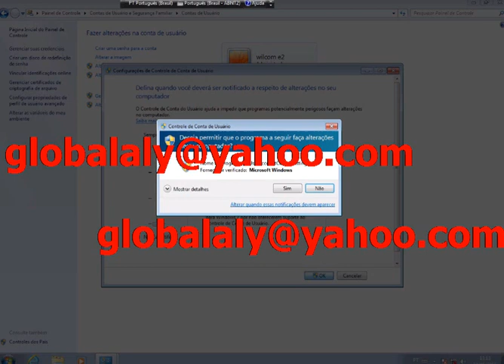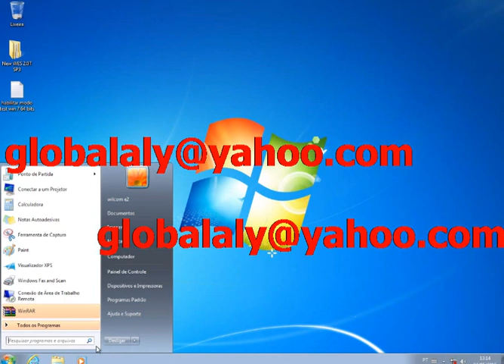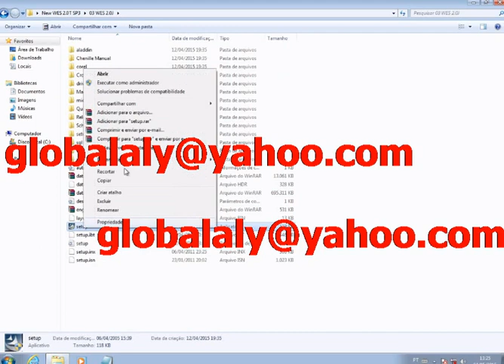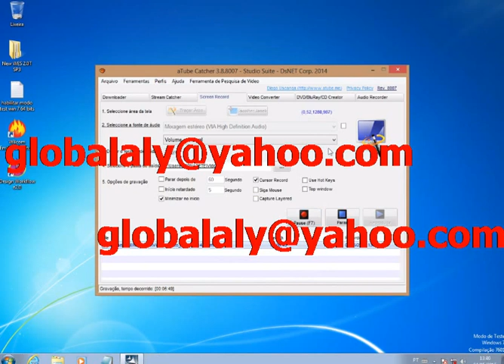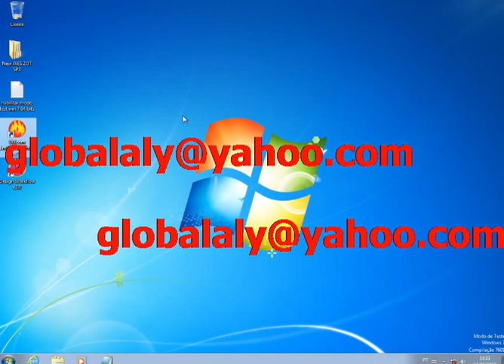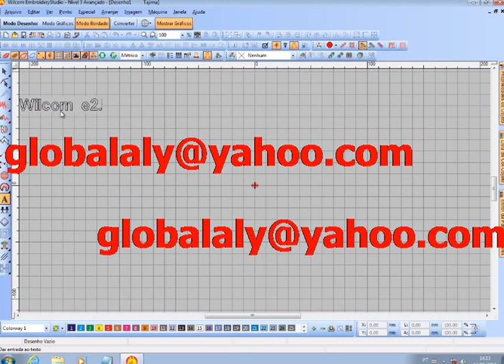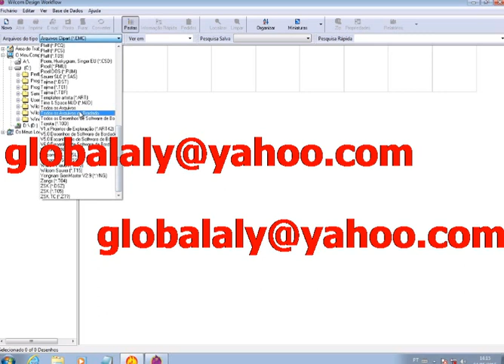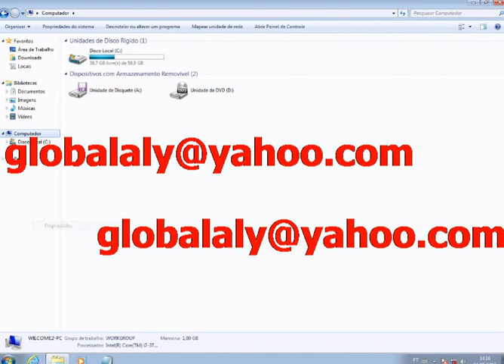Installation Wilcom Embroidery Studio E2 Sp3 Windows 64 Bites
Wilcom Embroidery Studio e2 100% Functional full cracked SP3 For All Windows.